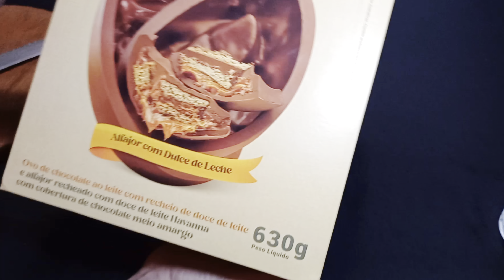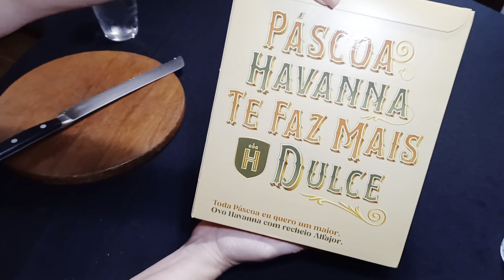Ovo de Alfajor da Havanna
Fala comilx

Qual será o melhor ovo de Páscoa  de 2023? Vamos buscar todos os lançamentos de 2023.

Agora foi a vez do Ovo de Alfajor da Havanna.

Esse compramos na unidade do BarraShopping. Vem 630g e saiu R$ 141,65.

O recheio é de Alfajor coberto de chocolate amargo com doce de leite Havanna e o ovo é de chocolate ao leite.

Estamos em todas as redes com @jacomirio